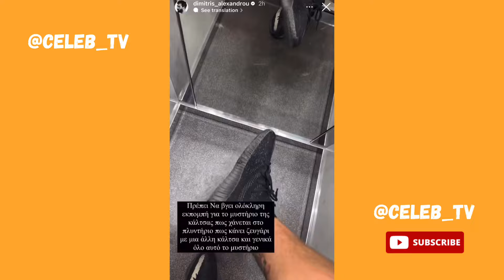Ο γιος της Ιωάννας Τούνη τρώει την ομελέτα του 👶🏼😂🍳